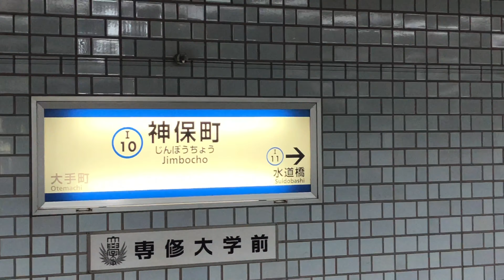《ついに神保町駅までハコヌキ工事開始》【都営三田線】神保町駅4番線ホームドア更新に伴う工事開始❗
令和2年10月27日都営地下鉄神保町駅の三田線ホームにてホームドア更新に伴う準備工事が行われました。都営地下鉄では浅草線含むホームドア関連の工事が急速に勧められています。特に都営三田線はわずか1年ちょいで都営の管理する西高島平〜三田駅間で半分の区間で終えています。
また都内でホームドア更新や設置に関しましては都営が最速に勧められています。今後変わる都営地下鉄に期待しましょう！